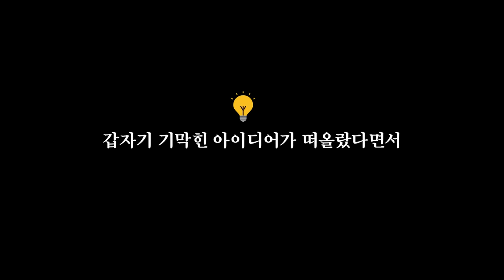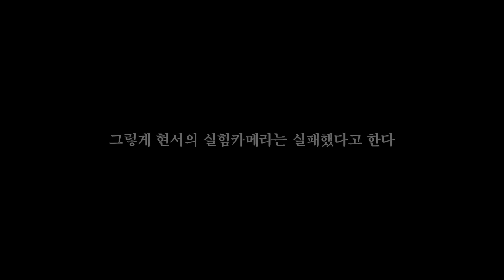남친 있는 현서한테 예전부터 좋아했다고 고백한다면?